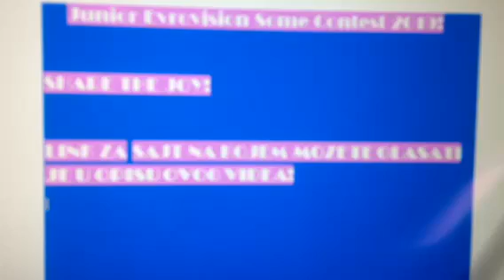Junior Evrovision Some Contest 2019